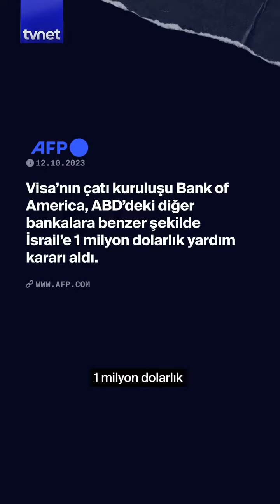YERLİ ÖDEME YÖNTEMİ TROY KART"A GEÇ, BOYKOTA KATIL!